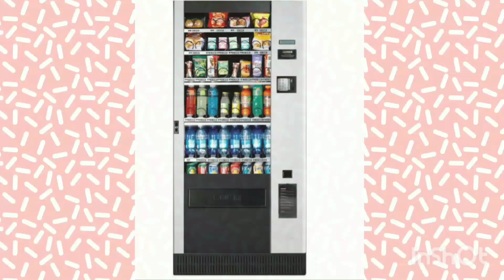Amazing facts about Japan ke hairaan kar dene wale facts (@netajifacts)japan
Amazing facts about Japan ke hairaan kar dene wale facts (@jnetajifacts)japan
Funn fact about Japan
my new online shop please ek baar jarur vishist kariye ga 🙏🙏👇👇👇